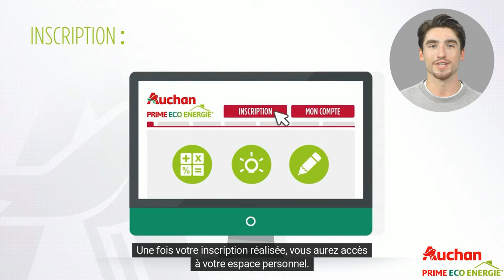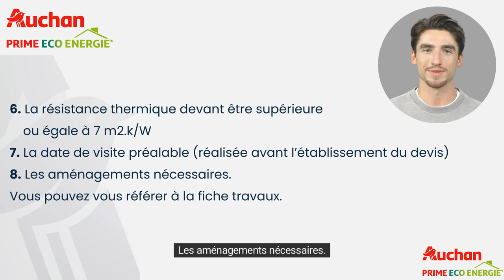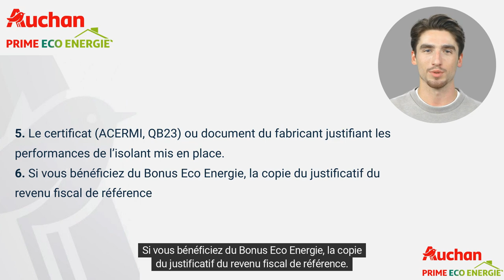Isolation des combles - Auchan Prime Éco Énergie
Découvrez comment isoler vos combles perdus et bénéficier de la prime éco Energie Auchan pour rendre votre maison moins énergivore. Cette vidéo vous oriente sur les démarches à suivre pour bénéficier de cette aide dans le cadre de travaux d'isolation de vos combles perdus.
Notez que vous pouvez aussi bénéficier du bonus énergie sous certaines conditions.